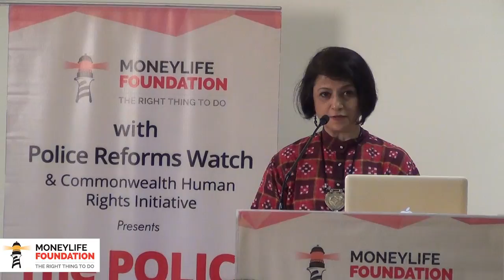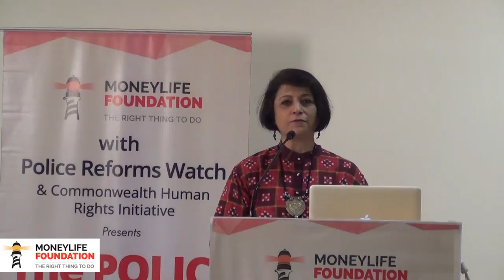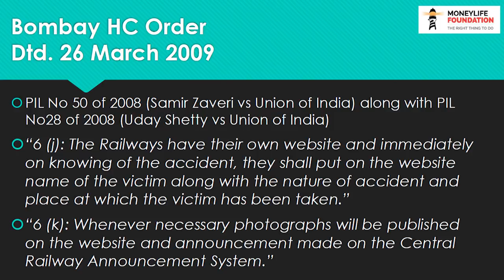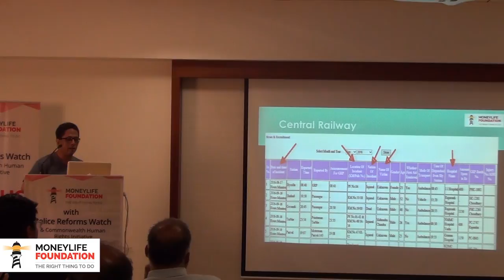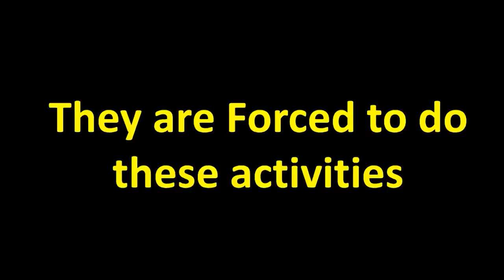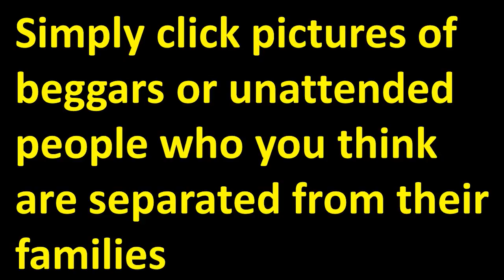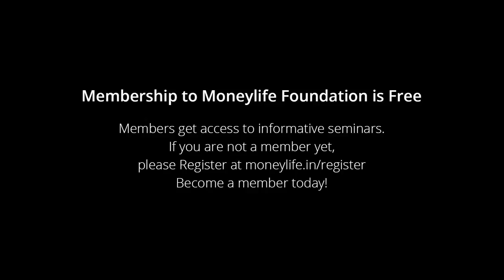Missing Persons: What can you do if someone goes missing? - Pt 1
Mr Kumar, the man behind Shodh, a search engine that is dedicated for searching accident victims and missing, found persons, especially in and around Mumbai, says, "The way forward for finding missing persons is to have a unified portal with an integrated system. This must run on artificial intelligence software, which can identify faces and other details. I think such an initiative will make a big difference in tracing missing persons across the country."